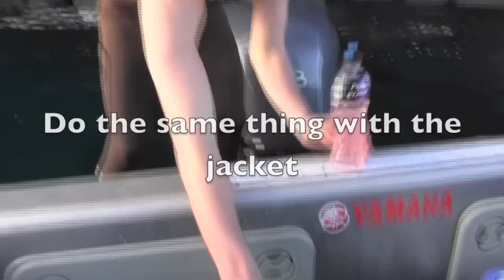WettieTV - How To Put Your Spearfishing Wetsuit On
Wettie TV Presents: How to get your OPEN CELL Wetsuit on

Gear:
Wettie Smoothy Jacket & Wettie Spear long johns

Showing you how to quickly and easily get your open cell wetsuit on without damaging it
& using soapy water

Camera (XA10): Darren Shields
Starring: Jackson Shields,